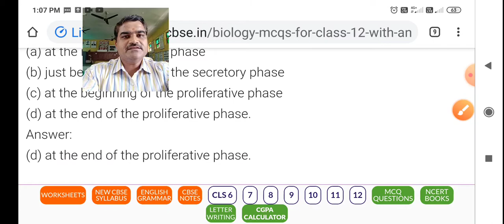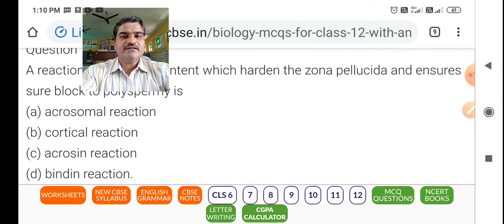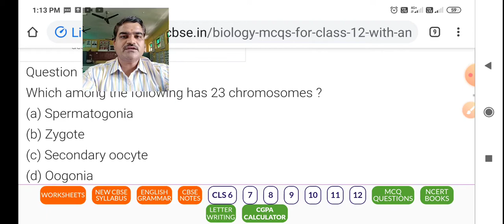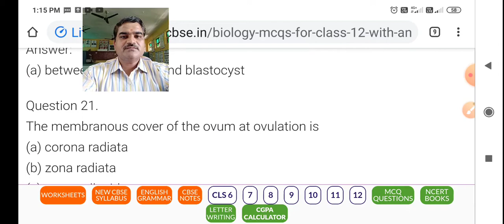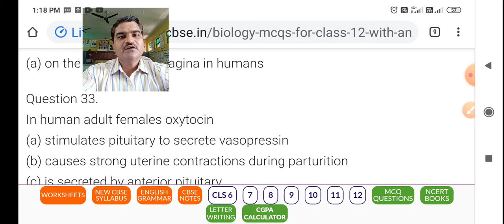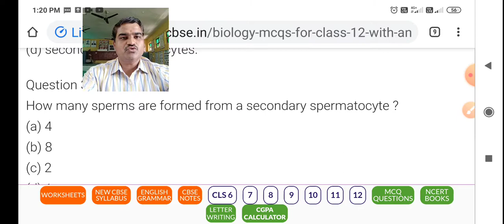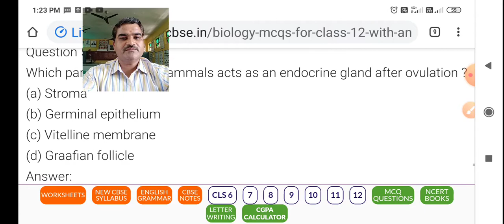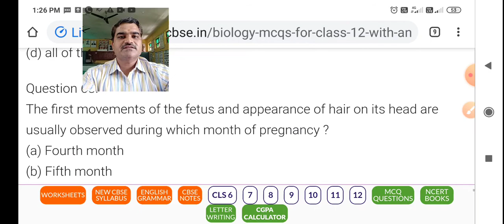MCQ Reproductive System